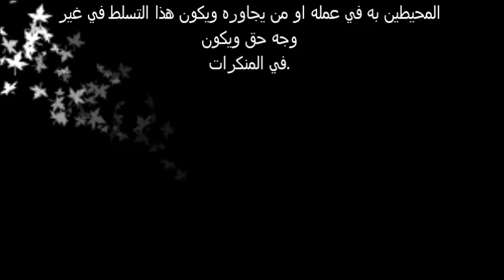تفسير حلم اللطم في المنام